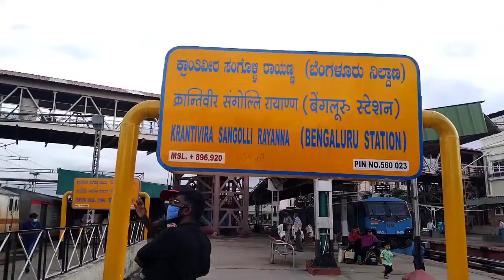Bengaluru railway station 🚉KSR Bengaluru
Achukutty ku romba pudicha train paaka polama?